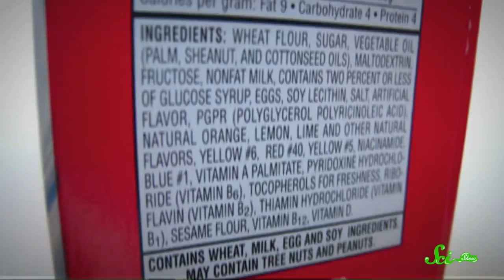additive The New English Dictionary meaning | Vocabulary for Kids | Children's Dictionary